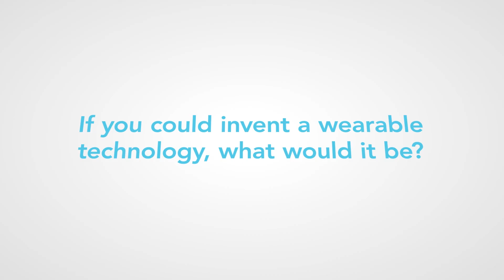Everywhere You Go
Wearable technology is fast becoming a reality, from glasses and watches all the way to bags and pendants. If you could invent a wearable technology what would it be? To learn about these exciting inventions, check out this video.